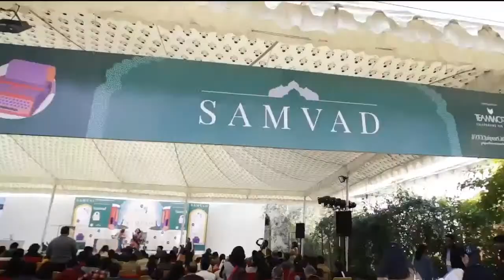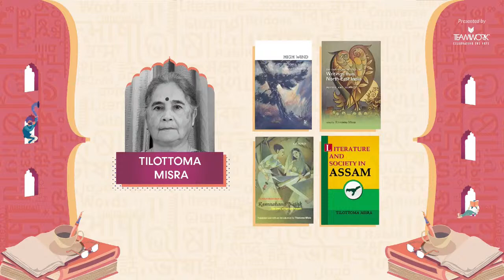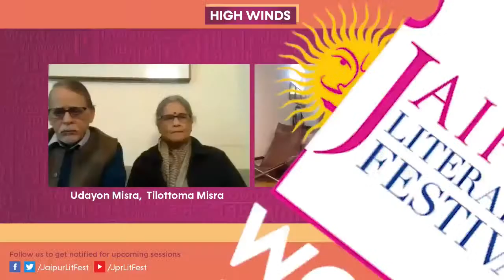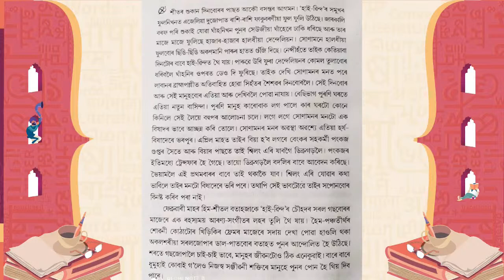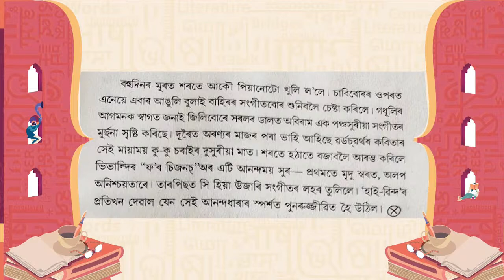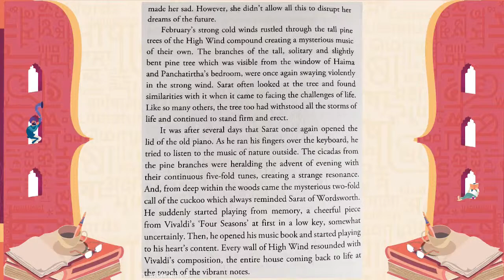High Winds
An important session on the book ‘High Wind’ with eminent Assamese author Tilottoma Misra and translator Udayon Misra in conversation with Urvashi Butalia: set in the picturesque
township of Shillong, the novel ‘High Wind’ is a sensitive portrayal of the separation of Meghalaya and Assam on ethnic and linguistic grounds. Woven around the life of a Sanskrit scholar and his wife and their journey from the banks of the Brahmaputra to rolling hills, the fragility of inter-community relationships stands exposed. The novel which charts a quest for a humane world was awarded the Lummer Dai Award instituted by the Arunachal Pradesh Literary Society and the
Assam Sahitya Sabha in 2017. Log on to Jaipur Literature Festival WORDS ARE BRIDGES on December 17, Thursday, at 7 pm IST and find out more.